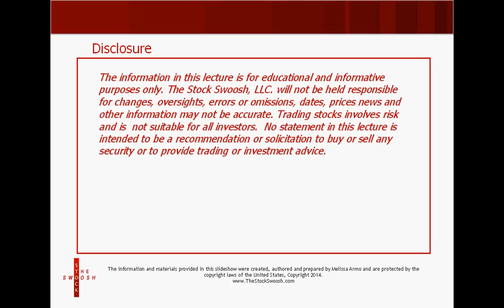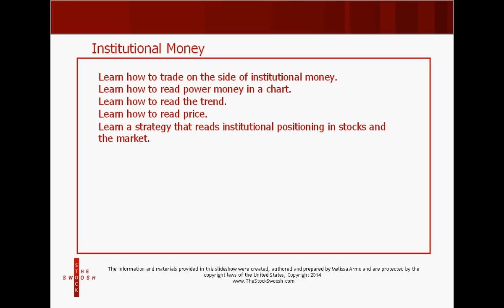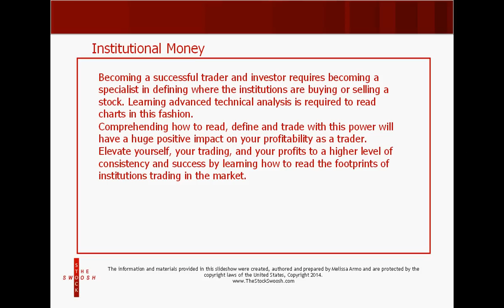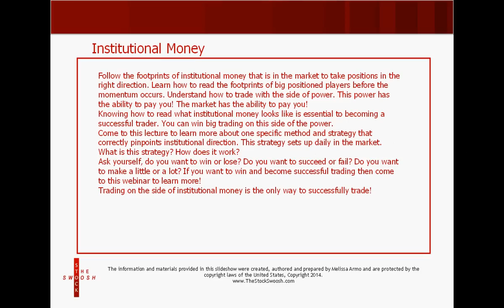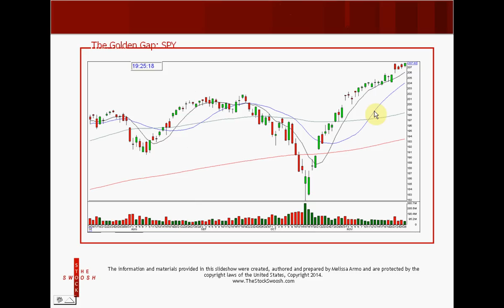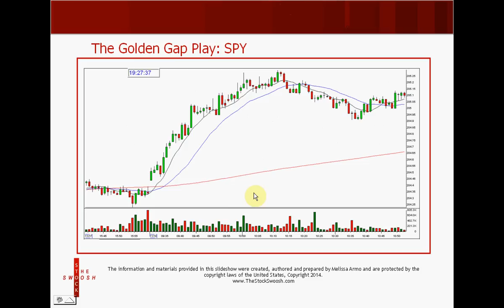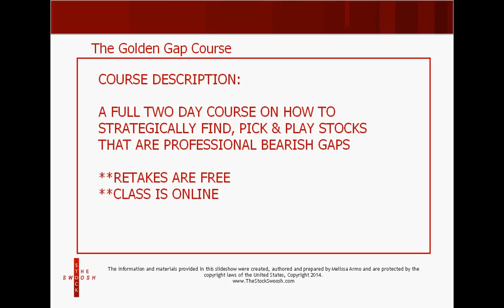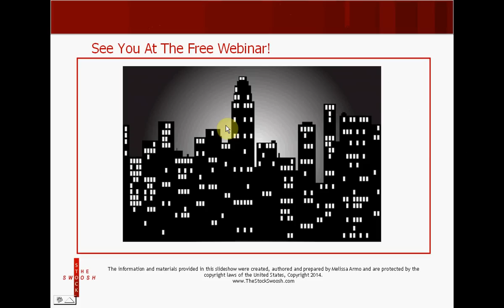TRADE ON THE SIDE OF INSTITUTIONAL MONEY IN GAPS!